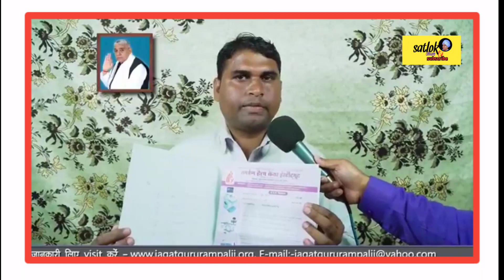प्रार्थना करने मात्र से पथरी निकली।। संत रामपाल जी महाराज की शरण में आने से।। satlok dham tv ।।